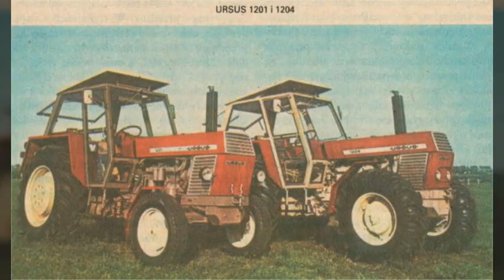URSUS - HISTORIA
Zlepka zdjęć bardziej popularnych modeli Ursusa. Naoglądałem się starych filmów o historii Ursusa i takie coś powstało.

Muzyka: Shaun Baker & Maloy - V.I.P